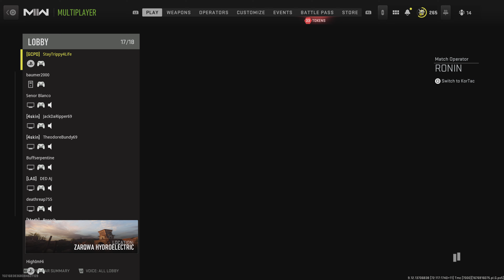Call of Duty: Modern Warfare II [🔴Season 2🔴] Infected (part 9)